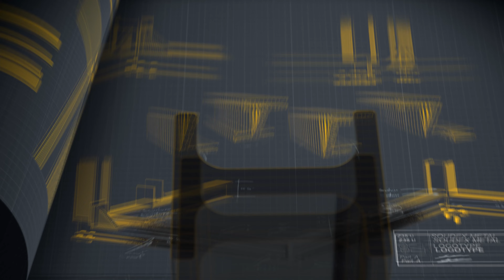Soudex Métal : Nouveaux équipements